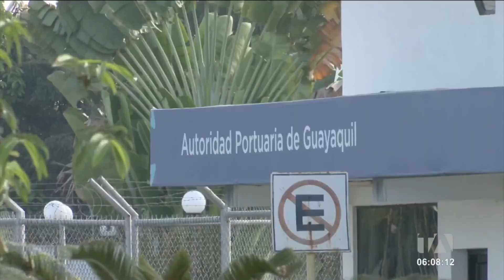Policía Nacional asegura que delitos en Quito han reducido en un 14%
En un 14 % se redujeron los delitos en Quito en lo que va del 2023. Los robos a personas, autos y accesorios tienen mayor incidencia, según confirmó la Policía Nacional. Por: Juan Miguel Rodríguez